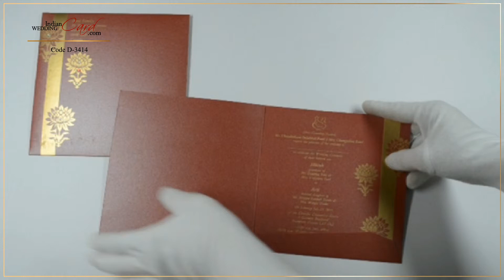D-3414, Red Color, Shimmery Finish Paper, Hindu Cards, Hindu Wedding Cards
Paper : Red shimmery finish paper for card, 2 inserts and mailing envelope.